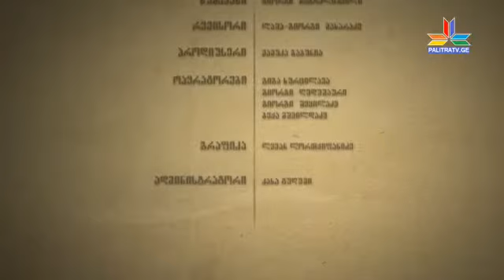გადაცემა "გვეთამაშე ჩვენ" - შალვა ობგაიძე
დღევანდელი გადაცემის მოთამაშეა საქართველოს საავტომობილო ფედერაციის პრეზიდენტი შალვა ოგბაიძე.